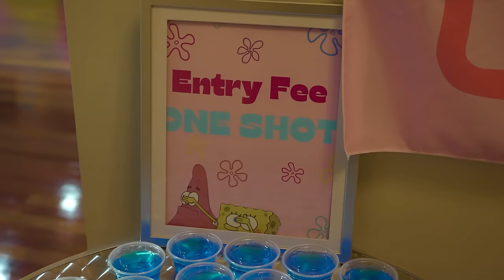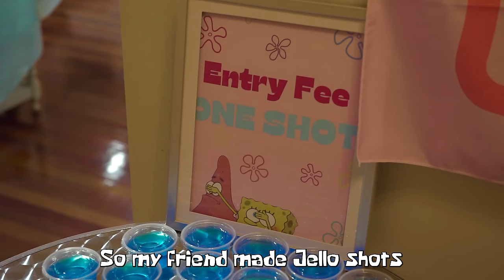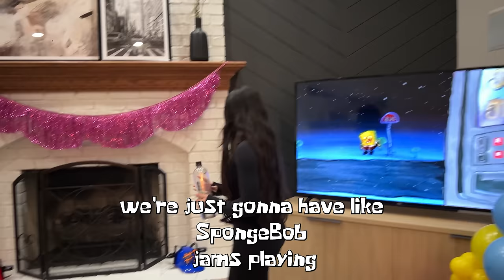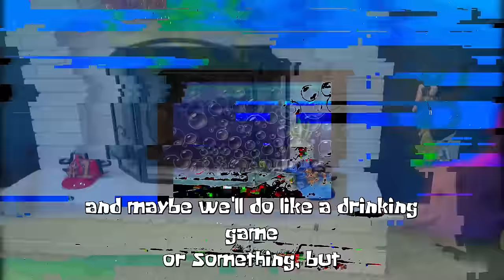MY 25th SPONGEBOB BIRTHDAY VLOG!! 💗💛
I can’t believe I’m 25!!! Thank you guys so much for watching I’ve been wanting to do a SpongeBob Themed birthday forever but was waiting to be 25 because whats finnier than 24? 25! 💗💛